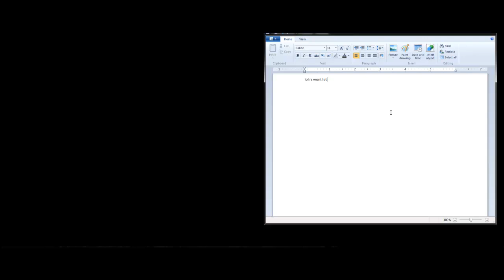free trade back!!!